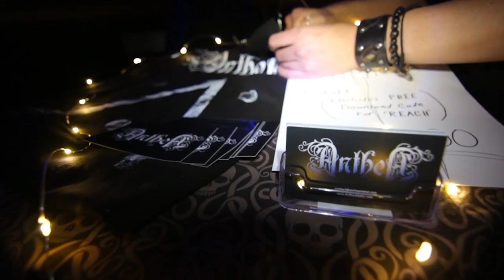ANTHEA - Illusion (OFFICIAL MUSIC VIDEO)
Symphonic Power Metal band Anthea have revealed a new video for the track "Illusion" taken from self-titled album coming out October 23.

the band comment “The title song of the album, Illusion, is one of our faster tracks featuring some epic dueling guitar and keyboard action. This song really gives the musicianship skills of every individual member in Anthea a chance to shine. We have also noticed that, when played live, Illusion always receives a phenomenal response from the crowd!”

Creating coherent yet diverse cinematic, theatrical metal music with many influences from film scores and established metal acts such as Kamelot, Nightwish, and Wintersun, Anthea offers up a gothic symphonic progressive sound that can appeal to a wide variety of fans with their range from clean operatic vocals to black metal like screams.